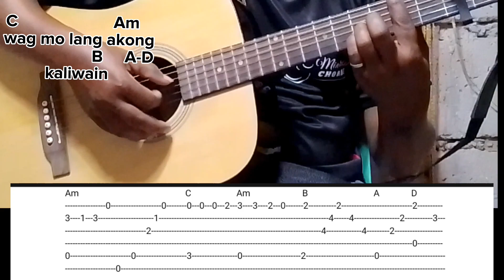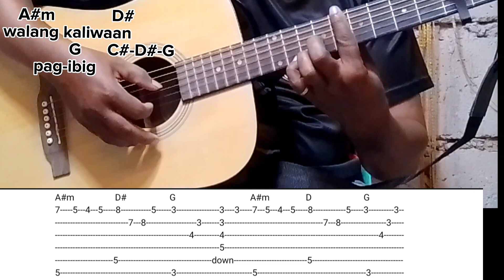Walang Kaliwaan - Cristy Mendoza Fingerstyle | Chords and Lyrics | Tabs